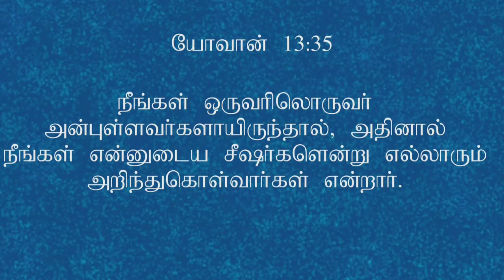நமக்காய் வெளிப்படும் தேவன் || Message By Bro DMD BENJAMIN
1st Service : 5:30 AM
2nd Service : 7:00 AM
3rd Service : 8:30 Am
4th Service : 10:00 Am
5th Service : 11:30 Am

dmdbenjamin messages worshipsongs tamilchristiansongsவாழ்வு தரும் அருமருந்து || Elixir of Life || February 1 || Bro DMD BENJAMINவாழ்வு தரும் அருமருந்து || Elixir of Life || February 1 || Bro DMD BENJAMIN